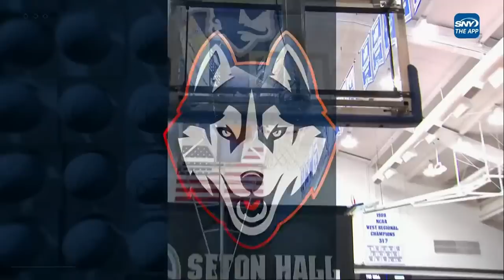UConn at Seton Hall - 1/17/2023